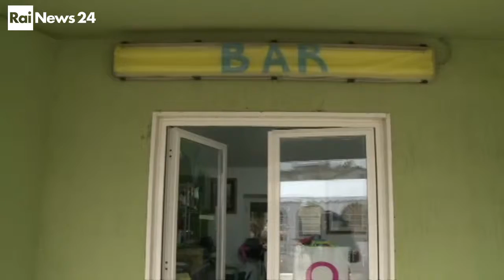Terremoto | Rainews 24 | 10.11.2016 | Area attrezzata Eggi